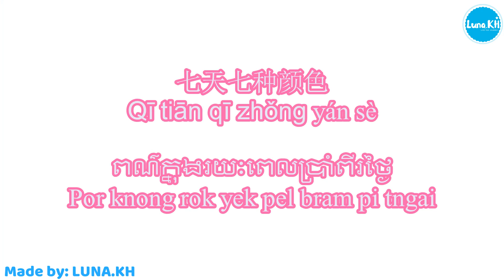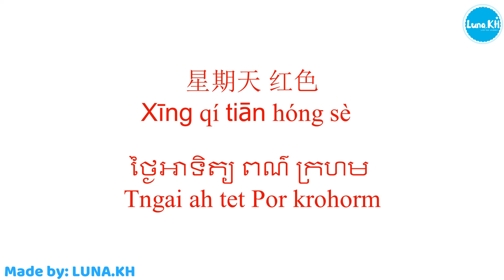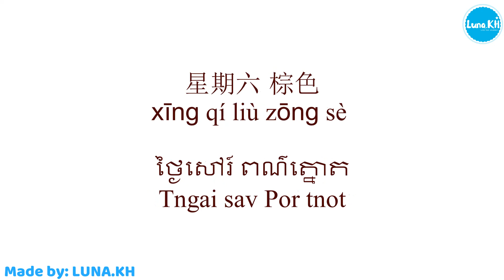[learn Khmer & Chinese] 学柬语：七天七个颜色 រៀនភាសាចិន ពណ៍ក្នុងរយះពេល៧ថ្ងៃ